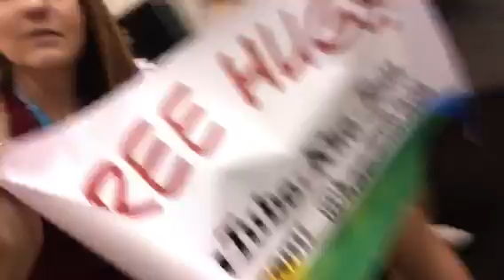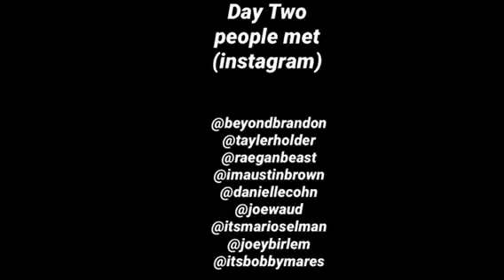Vidcon 2018 Vlog!!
Also Lexi, Kaelee, frinny and Nevaeh on instagram!